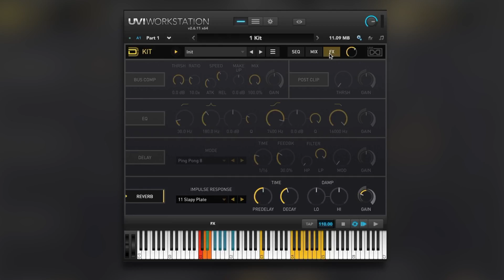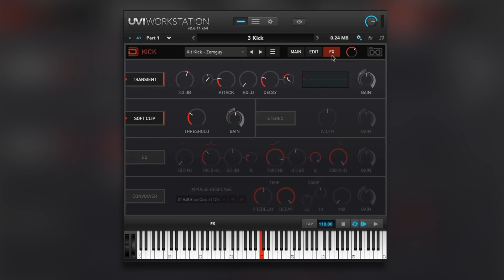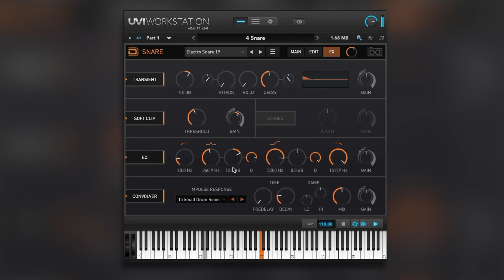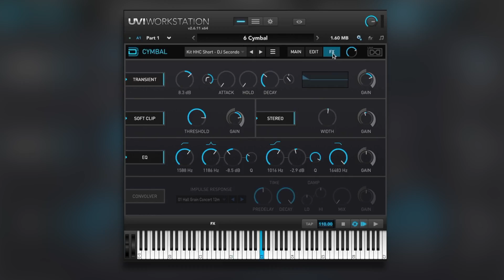Test - Using UVI Drum Designer To Quickly Find The Perfect Kit Piece In Your Mixes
Have you ever struggled to get that particular drum kit piece sound that’s stuck in your head down into your productions or mixes? It isn’t easy, especially if you are using a hugely complicated drum sample library for the job.

Often, when we are in the creative pursuit of a certain kick or snare sound we typically load an instance of a drum VI which will load up a variety of kit pieces that we don’t need. This takes up valuable CPU resources and, of course, what’s the point in loading up 4 or more tom hit samples that are not likely to be used.

UVI’s latest instrument Drum Designer is smart by providing users with two workflows within the instrument. Users can either load an entire kit (containing kick, snare, claps and cymbals only) and program their grooves within the built-in sequencer using global effects or they can use an instance of Drum Designers on individual kit pieces and tracks within their DAWs.

Watch the video to see how quickly Drum Designer enabled us to find kit pieces and to learn how the software works.